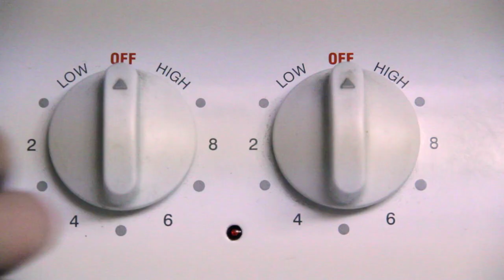Scrambled - Short Film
An original short film produced, filmed, edited, and musically composed by Julia Curry.